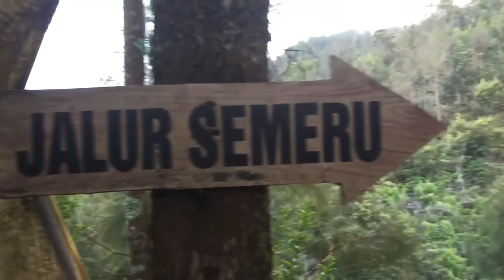MENDAKI GUNUNG SEMERU DIPENGHUJUNG TAHUN 2018 (PART 1) || EXPLORE GUNUNG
Mendaki Gunung Semeru adalah salah satu bucket lists gue sejak beberapa tahun lalu. Dipenghujung tahun 2018 akhirnya kesampain mendaki Gunung Semeru.

Bisa menikmati sunrise di Danau Ranu Kumbolo suatu blessing bagi gue.

Berikut video perjalanan saat mendaki Semeru part 1. From Ranu Pani to Ranu Kumbolo